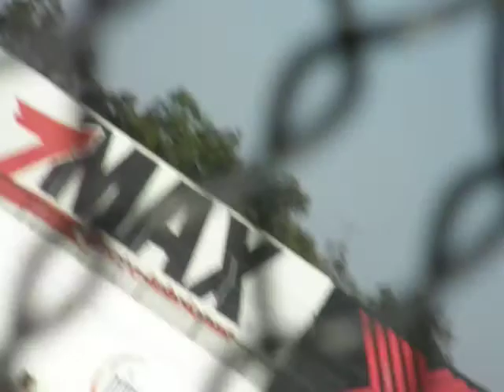24 Hours of Lemons Infineon Oct 2011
24 Hours of Lemons quick video, look at how fast we look like we are going and how bright the glitter is on the Baywatch car, no sound